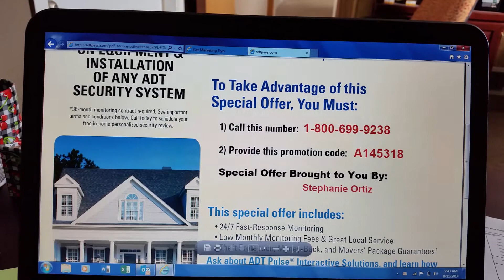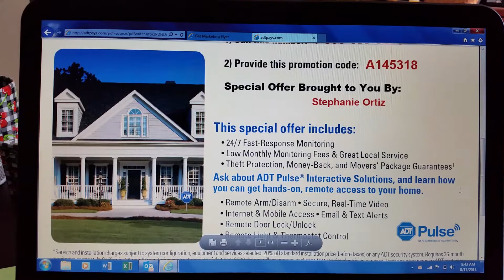We Got An Alarm System